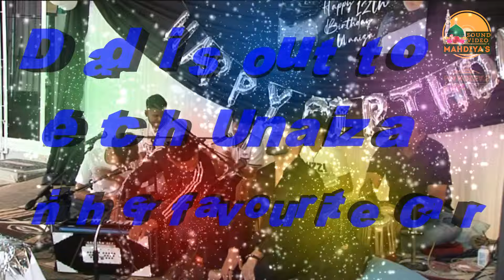Unaiza's Birthday Party Part1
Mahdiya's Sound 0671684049